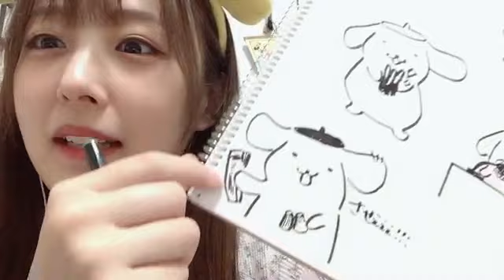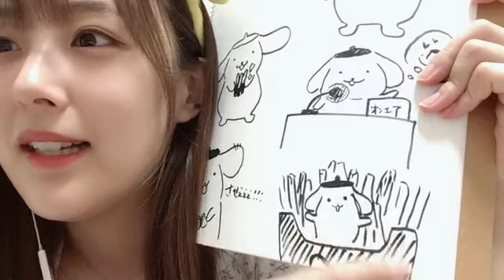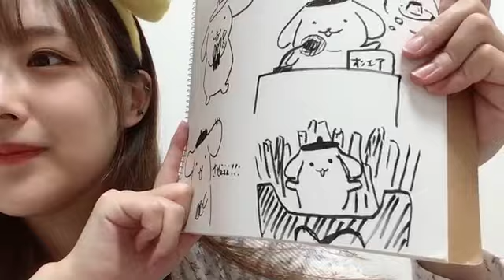2024年05月30日19時37分10秒 鎌田 菜月（SKE48 チームE） NATSUKI KAMATA